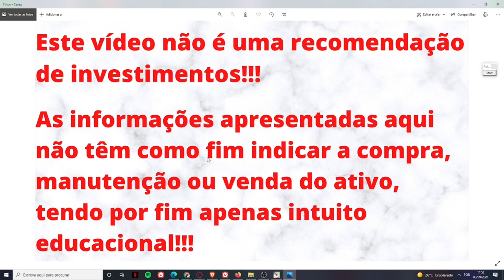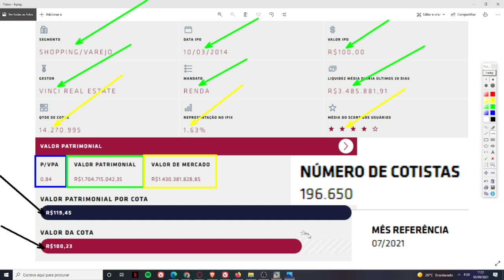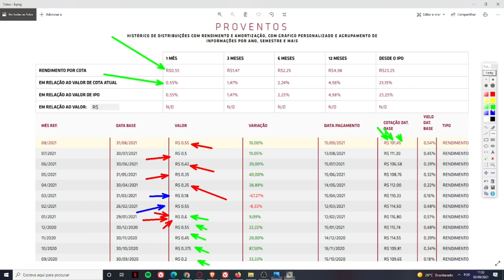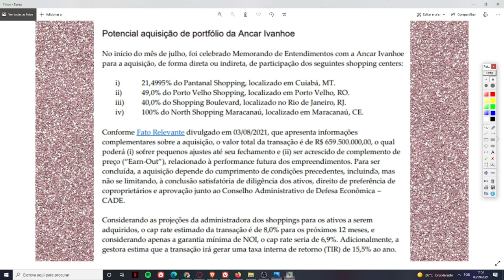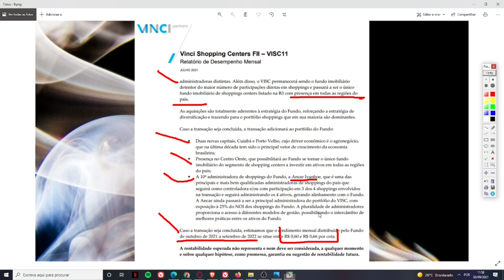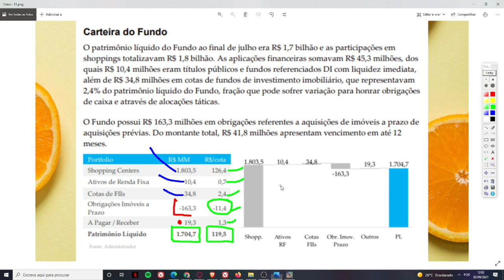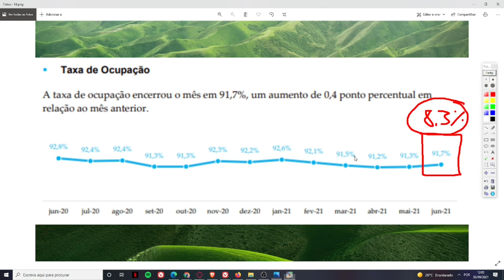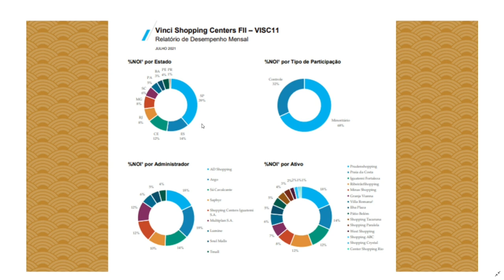VISC11 VALE A PENA?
Neste vídeo trago meu ponto de vista sobre o VISC11. Fiquei muito tentado a participar deste fundo, APESAR DA SUBSCRIÇÃO POLÊMICA QUE O FUNDO ESTÁ FAZENDO. Para mim, pior que a subscrição polêmica é quanto o fundo tem cobrado de TAXAS... Muito altas para mim. No mais, reputo que este fundo é MUITO BOM. FUNDO DIVERSIFICADO, YEILDS ACEITÁVEIS E COM POSSIBILIDADE DE GANHOS NA COMPRA DA COTA ATUAL. Meu ponto de vista NÃO REFLETE INDICAÇÃO DE COMPRA, VENDA OU MANUTENÇÃO DO ATIVO.
O CANAL É NOVO, 2 MESES, E TEM POR OBJETIVO ALCANÇAR 3K DE INSCRITOS ATÉ O FINAL DO ANO. POR ISSO, PEÇO A AJUDA E COMPREENSÃO DE TODOS!!!